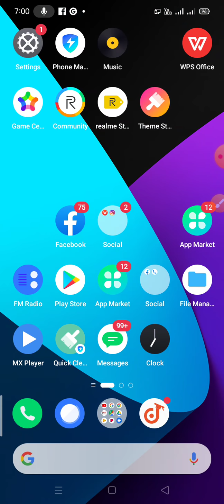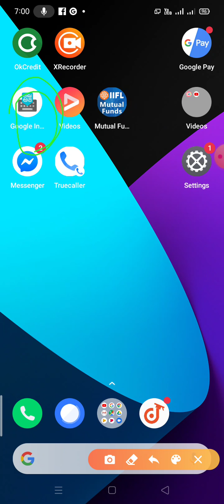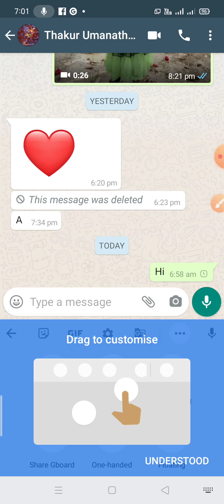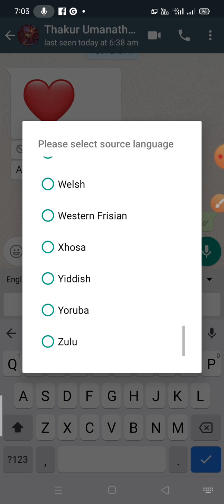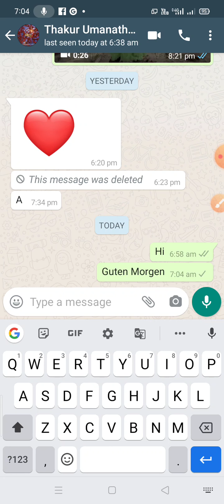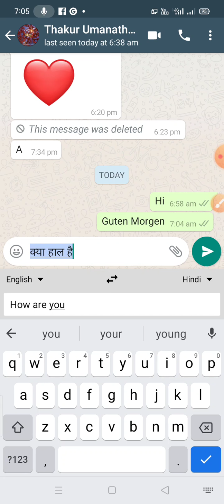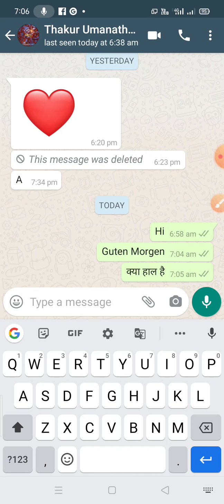LEARN DIFFERENT LANGUAGES WITH WHATSAPP . WhatsApp से घर बैठे भाषाए सीखें BY UMANATH SINGH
Technical